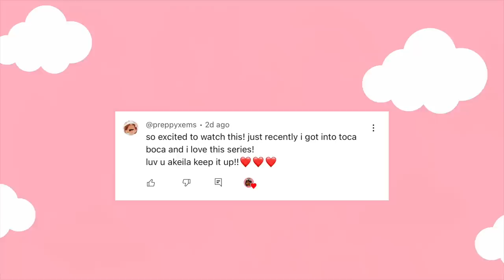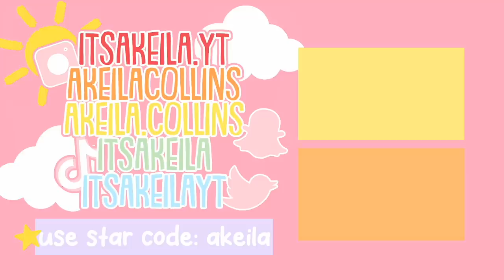NEW Big Family Home Update! ⭐️📦 *MOVING DAY* || VOICED🔊 || Toca Boca Life World 🌎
💖🌈hii akeilanators
🌎today i got the NEW toca boca life world BIG FAMILY HOME UPDATE! which means its moving day for the collins family📦
⭐️what is your favorite part of this update?